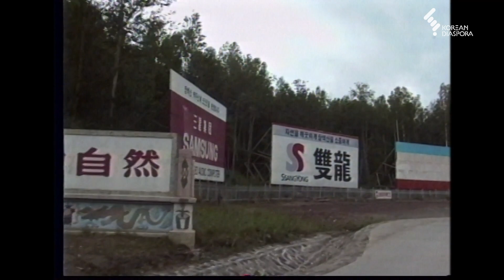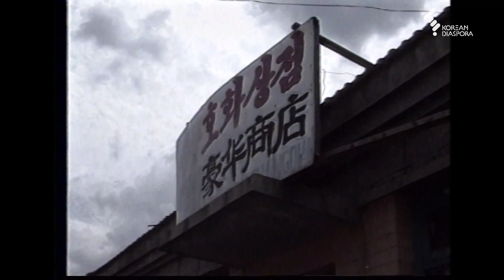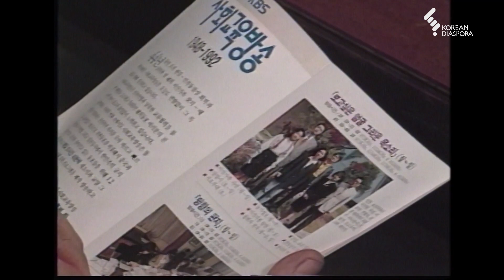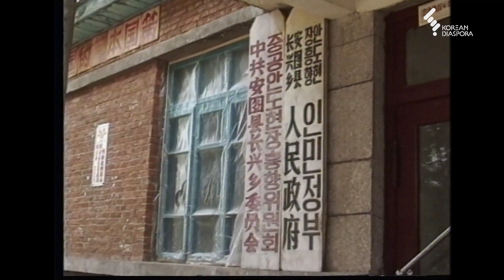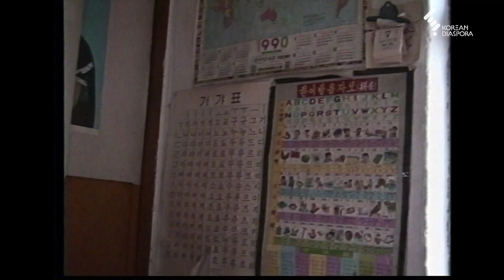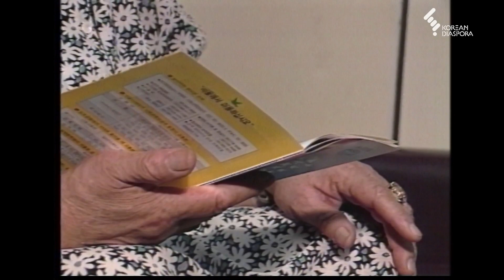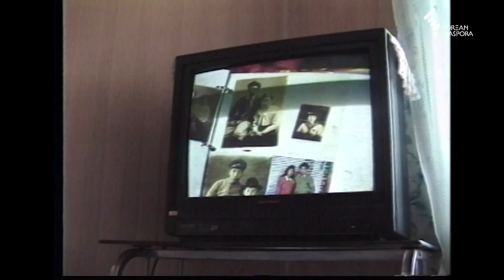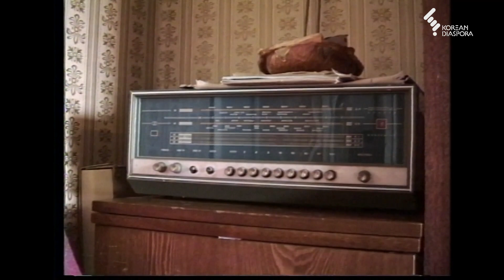[방송의 날 특집] 북방동포의 벗 그리운 소리 희망의 소리 정다운 소리 | 19920902 KBS방송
[19920902 KBS방송]
안팎의 동포를 하나로 묶어내는 일,
방송의 숭고한 몫입니다.